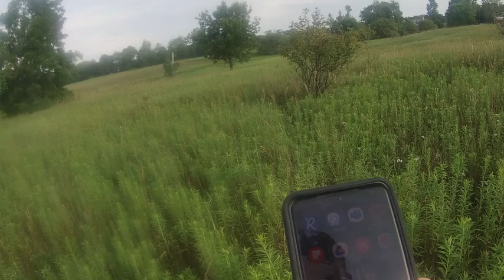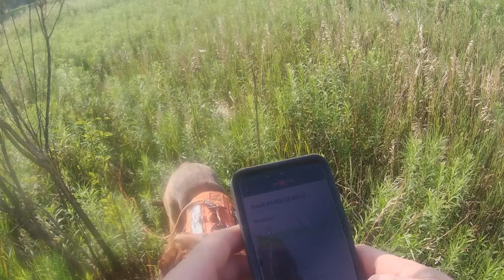Bahroo Practice Track 7 23 23 Gale Rd w Boone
An fairly simple track as a confidence booster for me since the last several tracks she would take to hot lines, requiring redirection to the target line. She did well, and should have. Now time to get back to more difficult tracks.